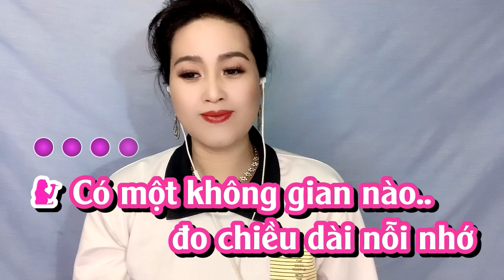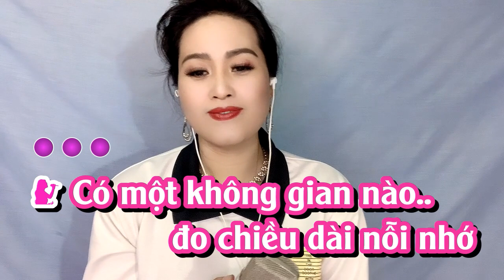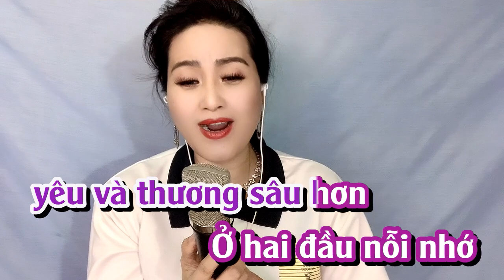Ở HAI ĐẦU NỔI NHỚ KIM LUYẾN KARAOKE THIẾU GIỌNG NAM